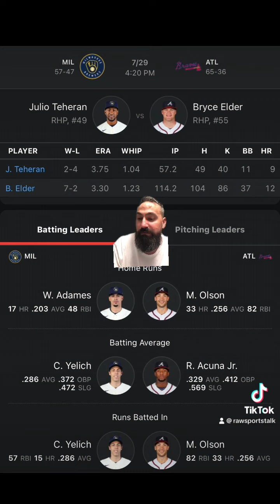Atlanta Braves VS Milwaukee Brewers 7/29 FREE MLB Sports Betting Info & My Pick/Prediction